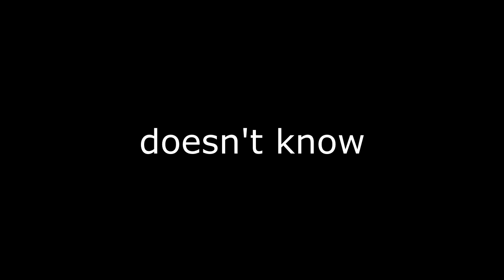Minecraft Moments that make me wanna go on a Crusade!!!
Time for a freaking crusade!!!

Today my friends and I played some Minecraft... It got a little out of hand... but it was REALLY fun!!! We played some bedwars and then hopped onto a personal server of ours and made a sacrificial alter. Hope you guys enjoy this video of our stupidity and the sacrilegious moments that ensued!!!